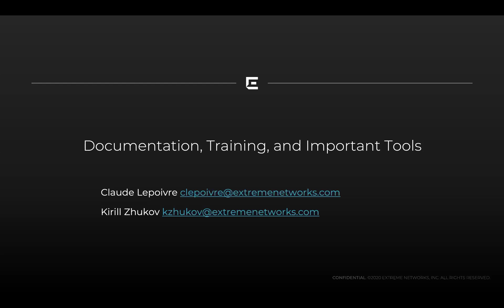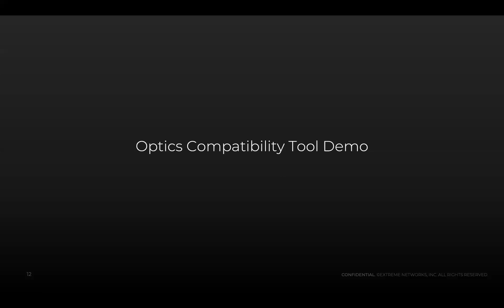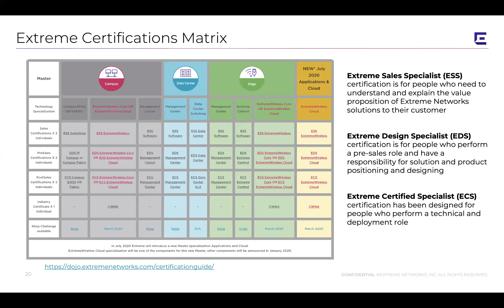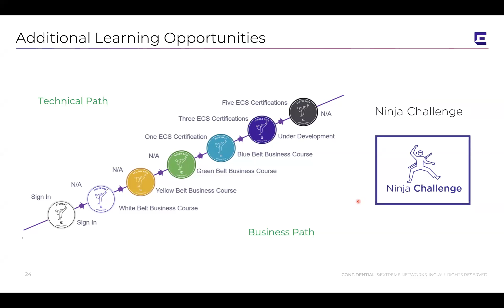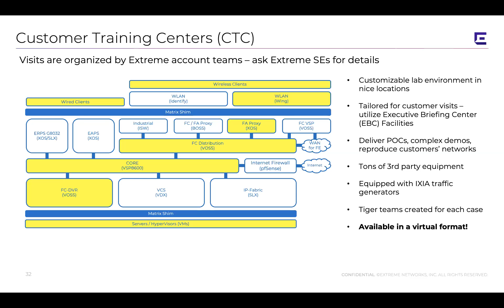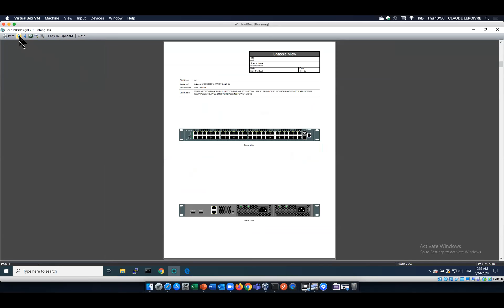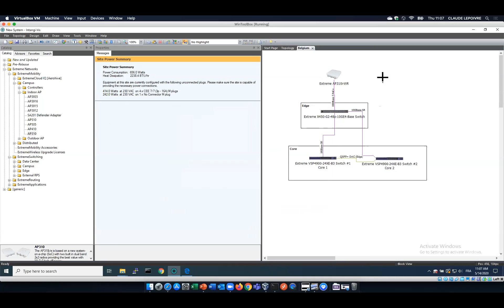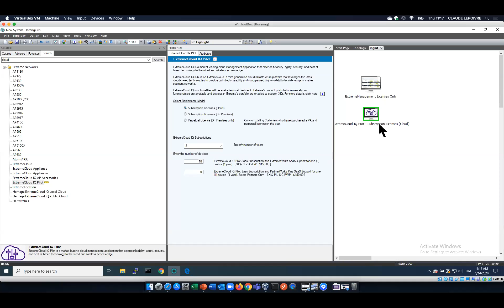Leveraging The Tools: Documentation, Career Certifications, Designing Solutions with IRIS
Every craftsman needs a trusty set of tools to get the job done – no doubts about that. And networks specialists are no different here! Don’t waste your time browsing for necessary resources blindly. You’ll nail it by watching our TechTalks 4.0 On Air workshop!

During this webinar you will:
- Explore the documentation and tools available to you
- Learn about the certification paths and available training
- See the live demonstration of IRIS – the tool that helps you design networks